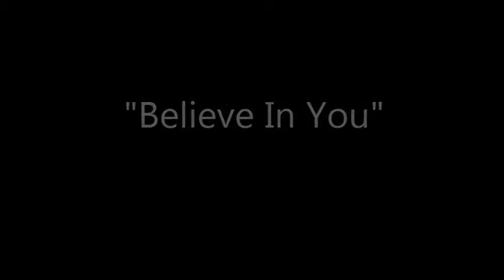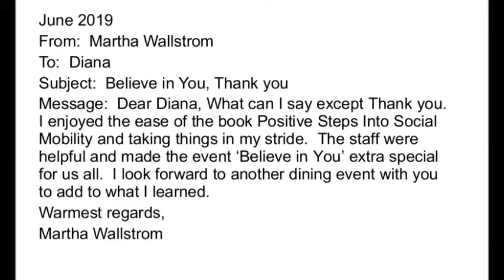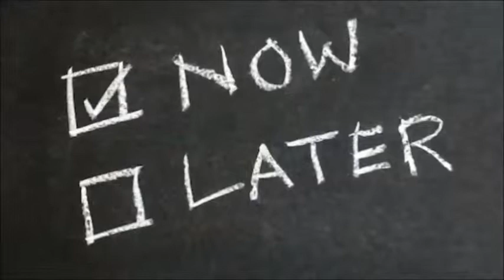Believe In You, June social mobility event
UK Commonwealth Social Mobility.

We have listened to our previous guests and created a "Believe In You" event for 2019.
Did you know that we prefer to do events on a small scale, in comfortable surroundings and welcoming, in order to give our guests the best experience in social mobility steps? Give "Believe In You" a try to help you gain access through social mobility. It is easy.

Experience what our previous guests have enjoyed.
Accepting 11 individuals only per month, so that you are not greatly overwhelmed from the "Believe In You" experience.
Now is the next chance to reserve your place for the next "Believe In You" dining and conversation event.
YOUR positive steps towards a social mobility opportunity is closer than you realise. Especially when you "Believe In You".

I want you to try a successful dining & conversation experience at a "Believe In You" event with Positive Steps Into Social Mobility: Awareness and Empowerment at my risk. Because I know it works but you don’t …yet!
Helping you  get what you want out of life.
Camille Lansiquot and Diana Thulare